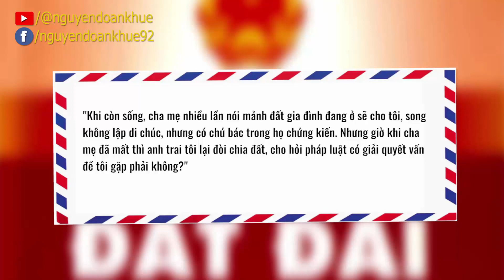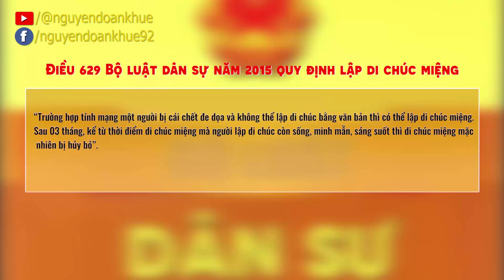Di chúc chia đất đai bằng lời nói có được công nhận không?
Câu hỏi của anh Nguyễn Trường với nội dung như sau: "Khi còn sống, cha mẹ nhiều lần nói mảnh đất gia đình đang ở sẽ cho tôi, song không lập di chúc, nhưng có chú bác trong họ chứng kiến. Nhưng giờ khi cha mẹ đã mất thì anh trai tôi lại đòi chia đất, cho hỏi pháp luật có giải quyết vấn đề tôi gặp phải không?"